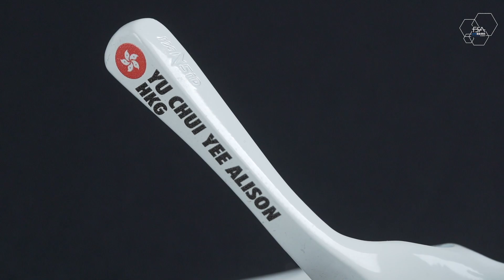器材控_本地品牌介紹_YANSiD Series HANDLE- YANS Fencing